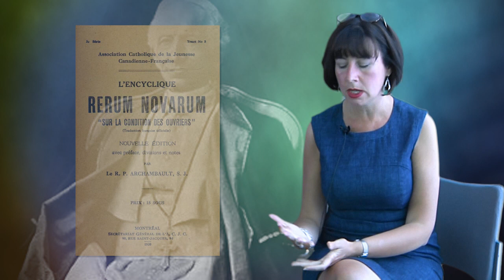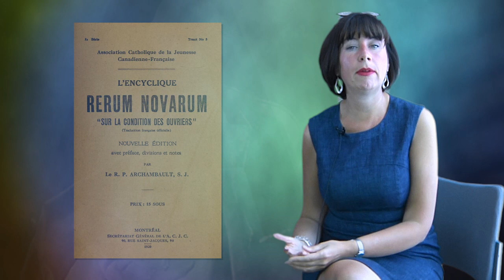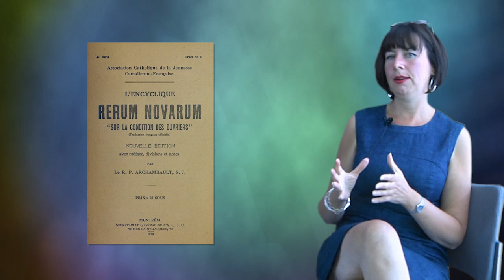Catholic Social teaching Anna Rowlands